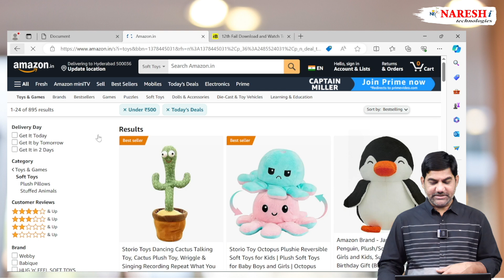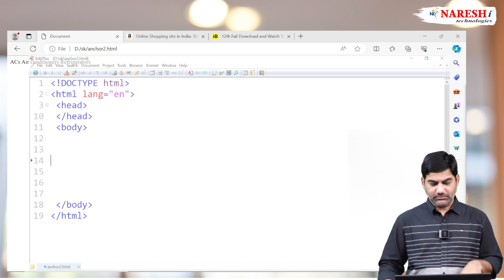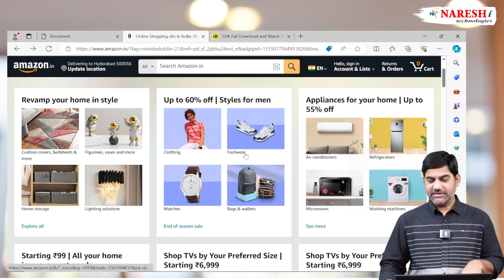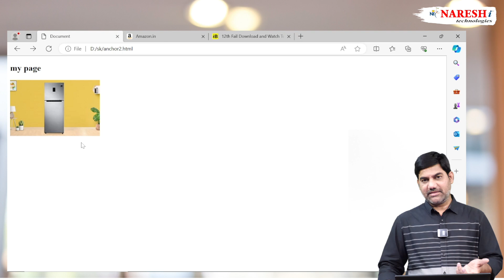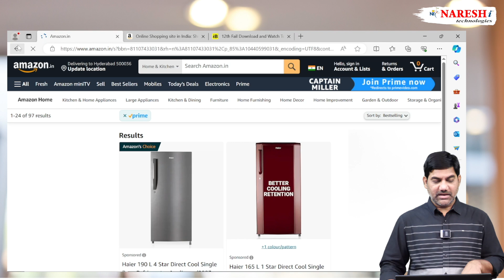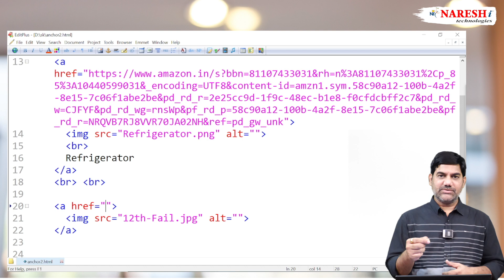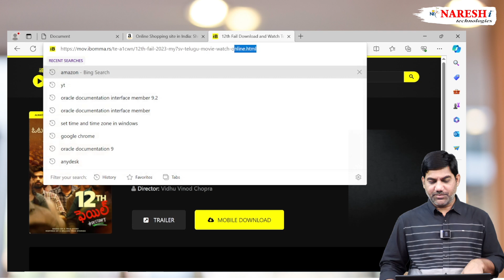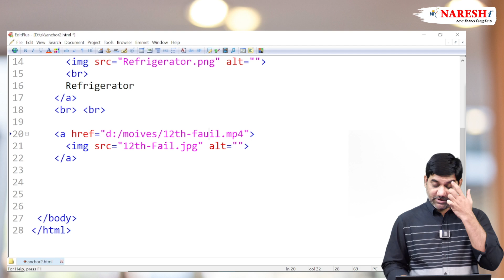How to Create Image Based links in HTML with Example | by Mr Shiva Kumar | NareshIT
➡️ How to Create Image Based links in HTML with Example
🔴 Classroom & Online Training at KPHB Branch 🔴
👉Attend a Free Demo on Html | CSS | JavaScript by Mr. Shiva Kumar .
📅Demo on: 3rd June @ 11:00 AM (IST)
👉Hands-on-Learning - Lab sessions
👉Self-paced Learning Materials
👉Interview Preparation Skills